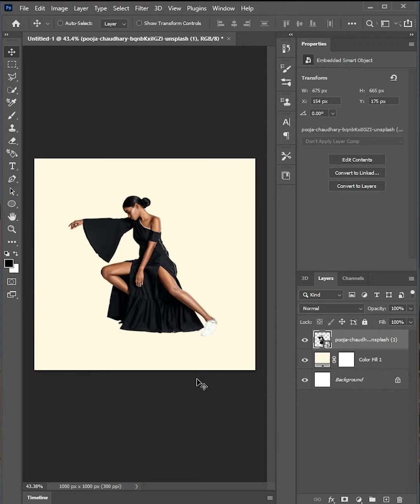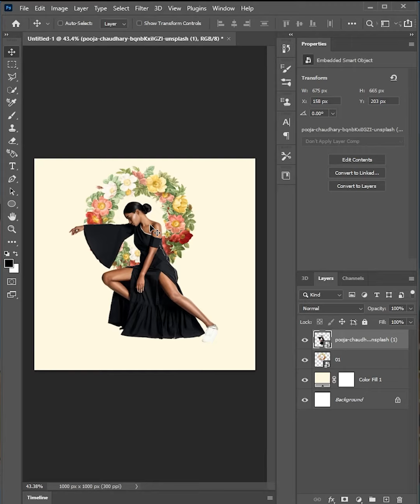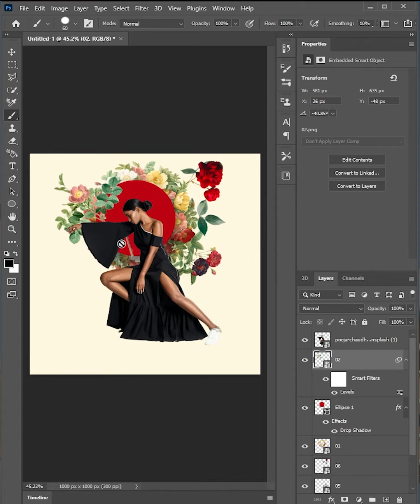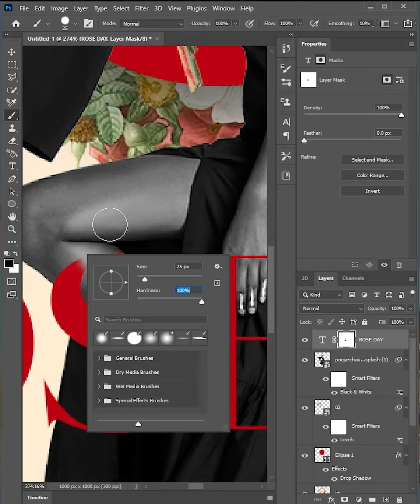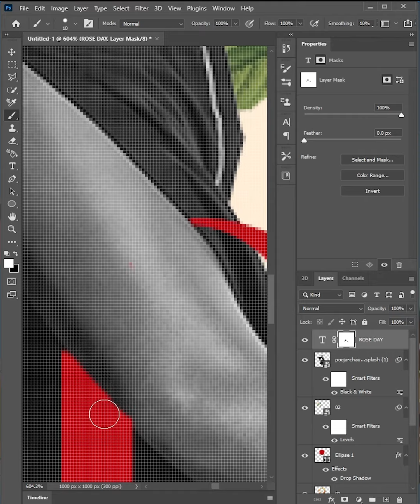Rose Day Art in Photoshop